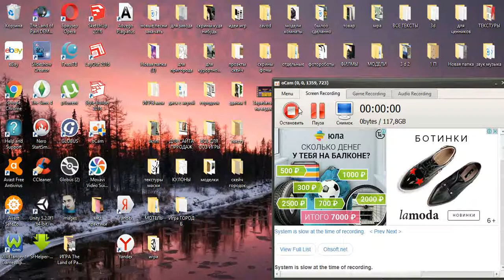6 ИГРА The Land of Pain DEMO v1 1 нашла лестницу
Прохождение игры (без комментариев)
не монтированная.